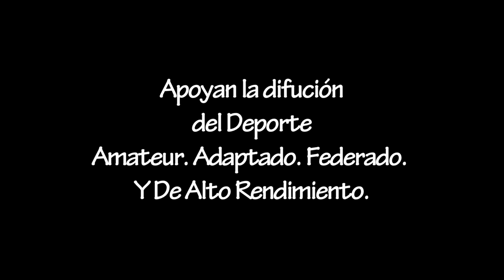GINO DICAPUA. DE DUENDES A LOS PUMITAS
El joven rugbier de Duendes  Gino Dicapua es otro de los rosarinos que competiran en los Juegos Suramericanos de la Juventud vistiendo la celeste y blanca
 Hoy nos cuenta como se inició y  analiza junto a nosotros las posibilidadaes de Argentina Seven en estos Juegos que comienzan el 28 de abril.

EL CALENDARIO DE COMPETICIÖN
Los 33 partidos se disputarán desde el 29 de abril al 1º de mayo en la cancha que está ubicada dentro del óvalo del Hipódromo, y que fue montada para el Mundial Juvenil de rugby que se disputó en el país en 2019.
Los representativos nacionales masculinos que competirán son Argentina, Chile, Colombia, Paraguay, Uruguay y Venezuela. En tanto, los seleccionados femeninos que participarán son Argentina, Brasil, Chile, Colombia y Paraguay.

El programa de partidos:

29 de Abril – de 12.30 a 17.02:

12 a 12.22: Chile vs. Paraguay (Femenino)
12.22 a 12.44: Brasil vs. Colombia (Femenino)
12.44 a 13.06: Colombia vs. Argentina (Masculino)
13.06 a 13.28: Uruguay vs. Venezuela (Masculino)
13.28 a 13.50: Chile vs. Paraguay (Masculino)
13.50 a 14.20: Break
14.20 a 14.42: Chile vs. Brasil (Femenino)
14.42 a 15.04: Argentina vs. Paraguay (Femenino)
15.04 a 15.26: Colombia vs. Uruguay (Masculino)
15.26 a 15.48: Chile vs. Argentina (Masculino)
15.48 a 16.10: Venezuela vs. Paraguay (Masculino)
16.10 a 16.32: Argentina vs. Colombia (Femenino)

30 de Abril

12 a 12:22: Chile vs. Colombia (Femenino)
12.22 a 12.44: Brasil vs. Argentina (Femenino)
12.44 a 13.06: Colombia vs. Venezuela (Masculino)
13.06 a 13.28: Uruguay vs. Chile (Masculino)
13.28 a 13.50: Argentina vs. Paraguay (Masculino)
13.50 a 14.20: Break
14.20 a 14.42: Paraguay vs. Colombia (Femenino)
14.42 a 15.04: Argentina vs. Chile (Femenino)
15.04 a 15.26: Argentina vs. Venezuela (Masculino)
15.26 a 15.48: Chile vs. Colombia (Masculino)
15.48 a 16.10: Uruguay vs. Paraguay (Masculino)
16.10 a 13.32: Paraguay vs. Brasil (Femenino)

1º de mayo

10 a 10.22: Argentina vs. Uruguay (Masculino)
12.22 a 10.44: Chile vs. Venezuela (Masculino)
10.44 a 11.06: Colombia vs. Paraguay (Masculino)
11.06 a 11.28: Semifinal Oro (Femenino)
11.28 a 11.50: Semifinal Oro (Femenino)
11.50 a 12.35: Break
12.35 a 12.57: Semifinal Oro (Masculino)
12.57 a 13.19: Semifinal Oro (Masculino)
13.19 A 13.49: Break
13.49 a 14.11: Bronce (Femenino)
14.11 a 14.33: Final Oro (Femenino)
14.33 a 15.03 Break
15.03 a 15.25: Bronce (Masculino)
15.25 a 15.47: Final Oro (Masculino)